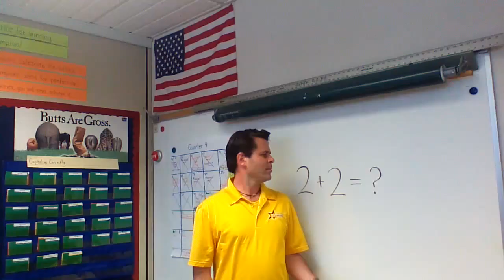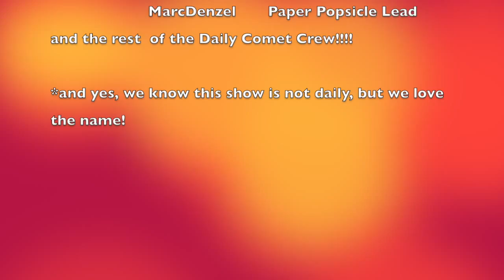Daily Comet Spring 2014 Show #2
The DC Crew take a break from all the end-of-the-year testing to have some fun.